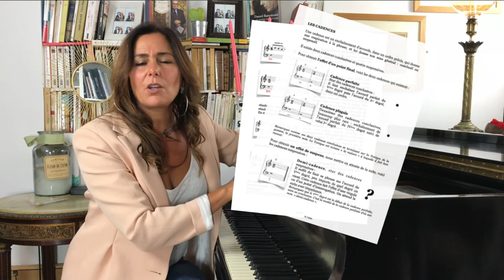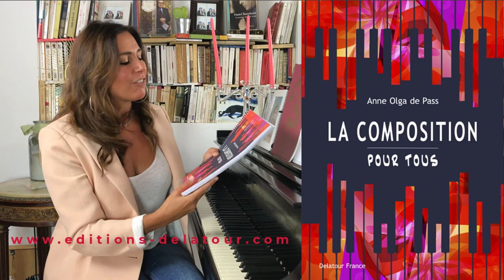"La Composition pour tous" : LE LIVRE !!!!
J'ai la joie et la fierté de vous présenter LE LIVRE de "La Composition pour tous" , qui vient de paraître aux Éditions Delatour, pour retrouver de manière concise, claire, pratique, concentrée, le contenu des cours vidéo de "La Composition pour tous" que vous avez pu suivre depuis quelques mois. Et plus, car le livre va plus bien plus loin que je n'ai eu le temps de le faire en vidéo !
Si vous souhaitez recevoir un extrait du livre ainsi que le sommaire écrivez-moi à :
je me ferai un plaisir de vous envoyer ça !
J'espère que mon livre vous accompagnera tout au long de votre chemin de musicien et de compositeur !
Take care et à très vite
Anne Olga